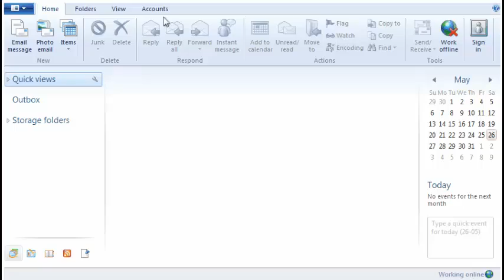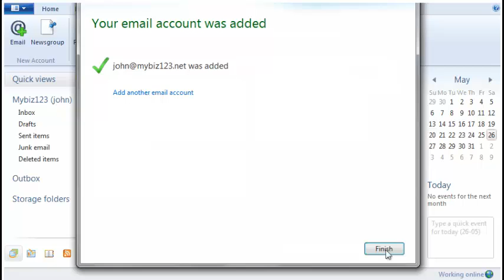Configuring a POP email account in Windows Live Mail